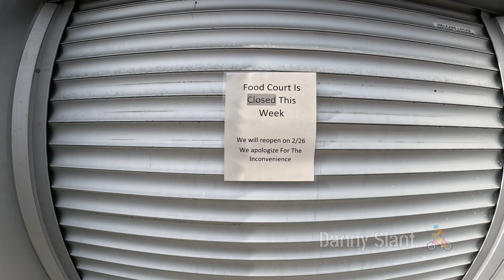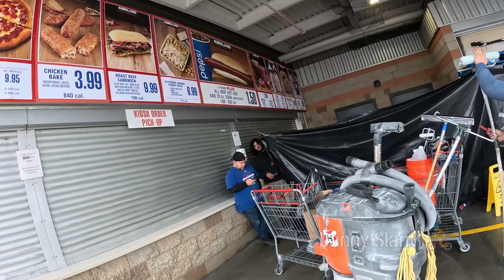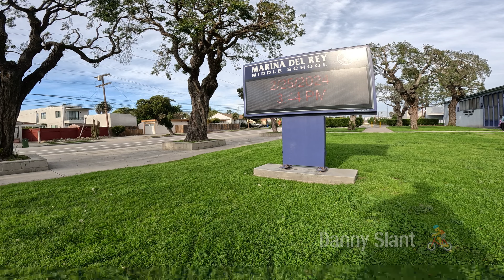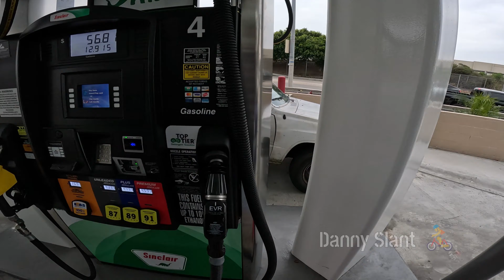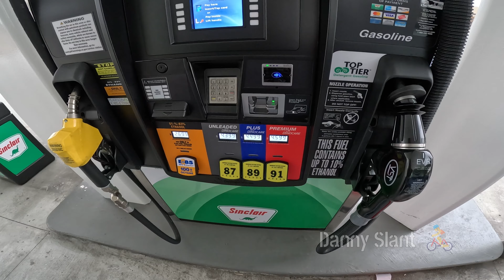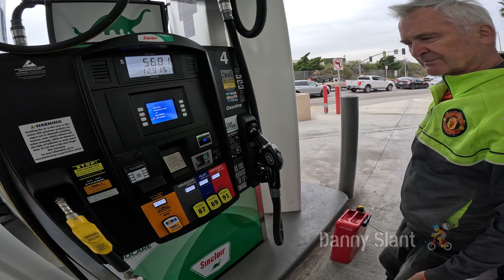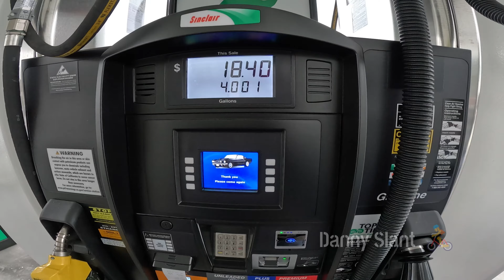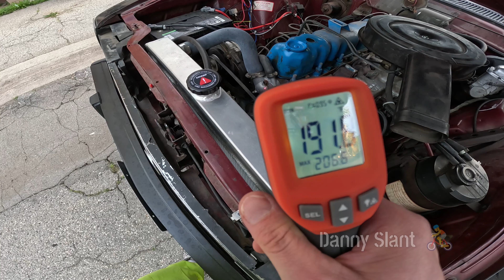Bike Ride to Costco MarinaDelRey - Ethanol Free Gasoline - 1979 VAM AMC Gremlin X 🚴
Bike Ride to Costco MarinaDelRey - Ethanol Free Gasoline - 1979 VAM AMC GremlinX 🚴

Danny Slant takes a bicycle ride over to Costco in Marina del Rey California USA to pick up his cash back bonus reward for all his shopping he does using his Costco Visa Credit Card / Membership card.  $286.35 whooo hoo I'm a now rich, then he finishes up his bicycle ride by going to the Ballona creek path in Del Rey California stopping at Marina Del Rey Middle school and going To Playa Del Rey, then he heads back to his neighborhood in Penmar Park Venice California.   13.5 miles 22 kilometers, not a bad sunday bicycle workout. Then Danny Slant shows us how to make ethanol free gasoline out of California gasoline which contains 10% ethanol.  Danny Slant needs the ethanol free gasoline to put in his classic car, which is a 1979 VAM   Gremlin X (same as a 1979 AMC Spirit Sedan Kammback) . VAM is Vehículos Automotores Mexicanos, S.A. (VAM) was a Mexican automaker from 1946 to 1986.

The original organization, a distributor and license manufacturer for Willys-Overland and AMC vehicles, became government controlled in 1963 with American Motors Corporation (AMC) holding a minority interest. The company imported and produced automobiles and light trucks under license from Willys, AMC, Eagle, Jeep, Chrysler, Renault, and designed their own vehicles based on AMC platforms.

We'll be taking over the internet when this goes viral! Enjoy. Thanks! Diky Dekuji Moc!!